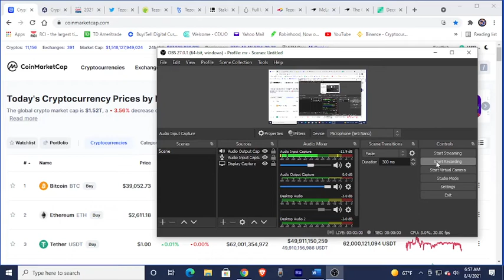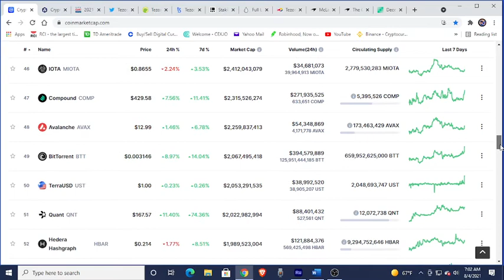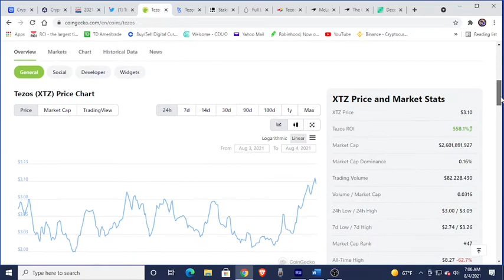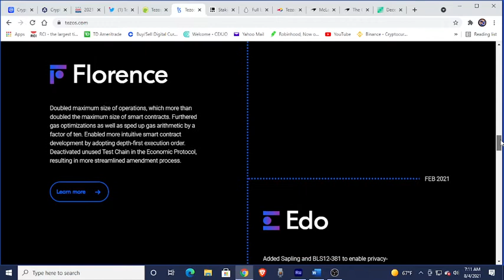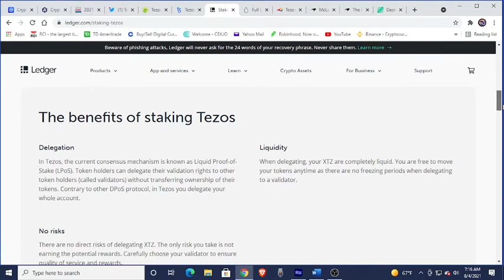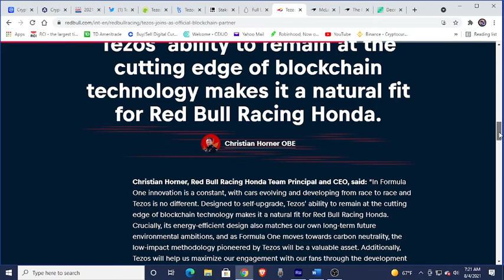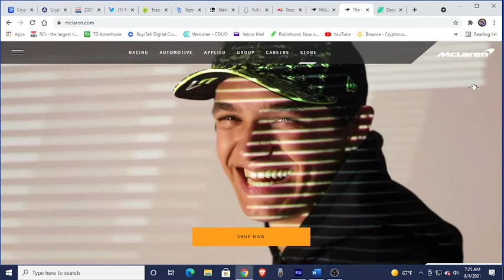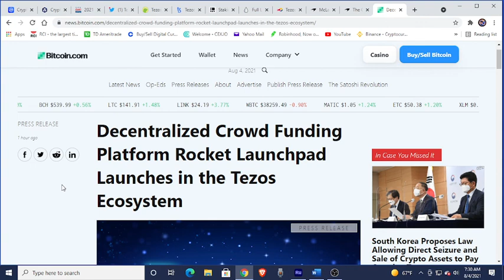TEZOS (XTZ) A SMART CONTRACT PLATFORM ETHEREUM LIKE BLOCKCHAIN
Coinmarketcap.com

Thedrichshow.com

Thedrichshow.wordpress.com/

3. @tezos

Production:
XRPhy, Kevin Martin Los-van ES

Voice:
XRPjoe

Thumbnail created by Daniel K (DK) India

BITRUE - Download Bitrue App and sign up, get Sign-up Package at once. Open the package you will have a chance to win 60,000 XRP!  Moreover, inviting friends will get commission rebate up to 50%!